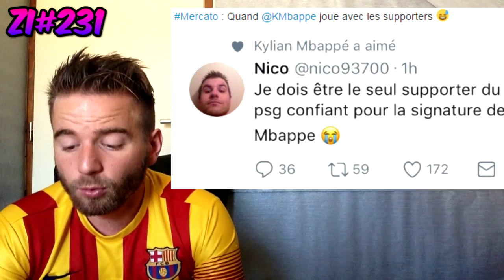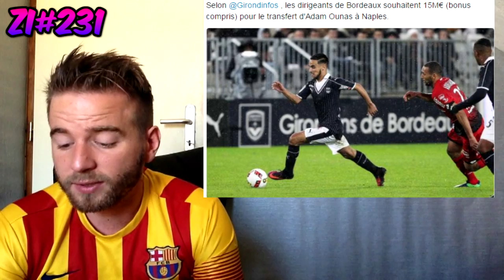SERGIO RAMOS A APPELE RONALDO POUR QU'IL .. !! / DANI ALVES VA DEJA PARTIR DE LA JUVENTUS !? ZI#231